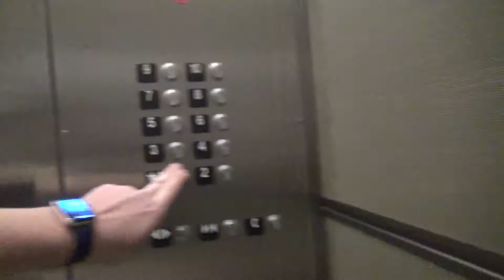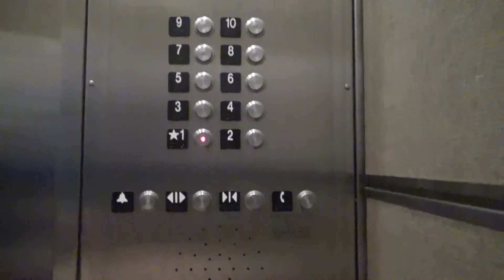Schindler 400AE Traction Elevators - Kimpton Hotel Palomar Phoenix - Phoenix, AZ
Elevator Information
Brand: Schindler
Fixtures: HT VR
Floors Served: 10